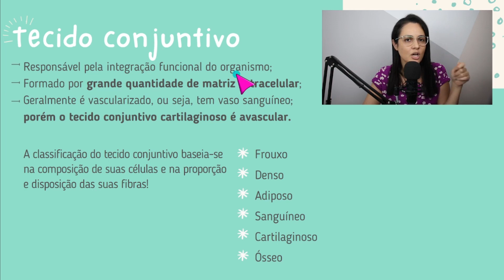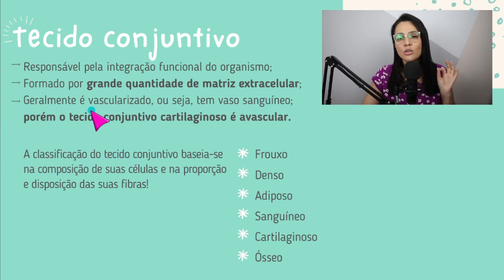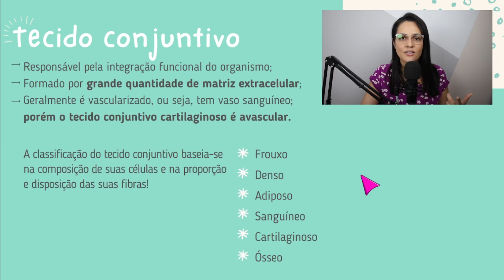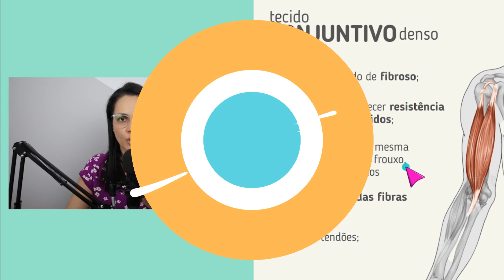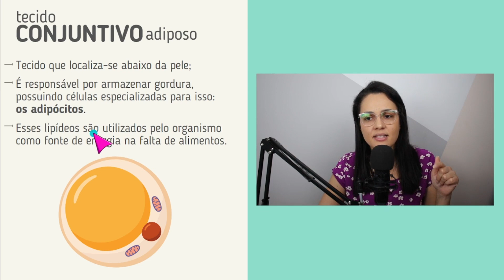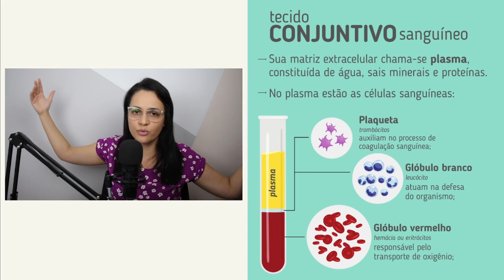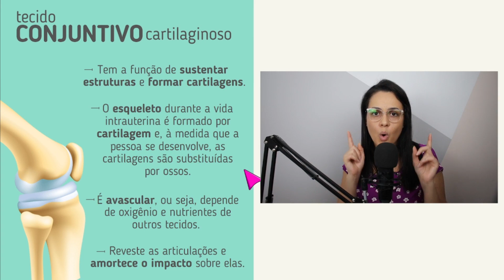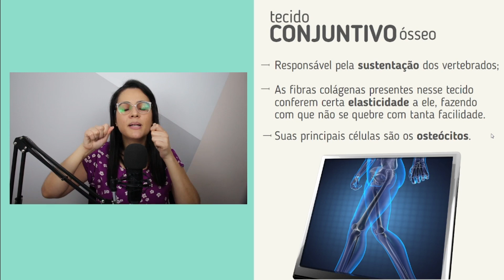Tecido Conjuntivo (Ensino Fundamental 2)